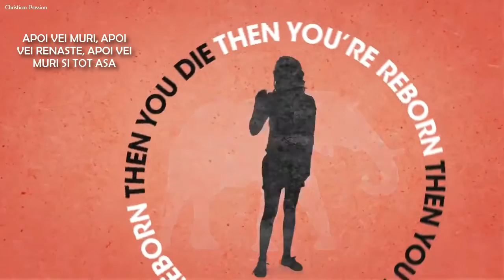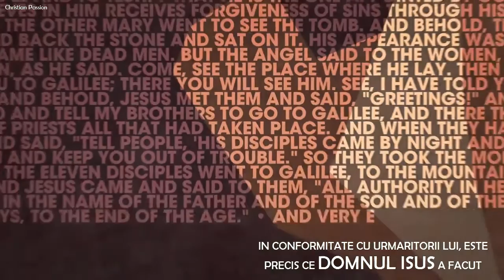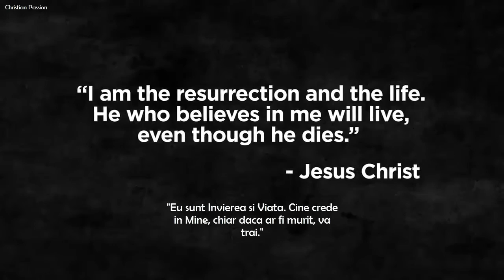Ce se întampla dupa ce vom muri ?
What happens after we die?